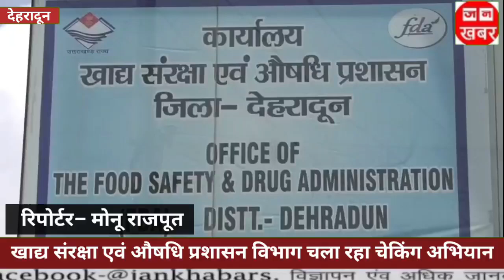खाद्य सुरक्षा एवं औषधि प्रशासन विभाग चला रहा चेकिंग अभियान